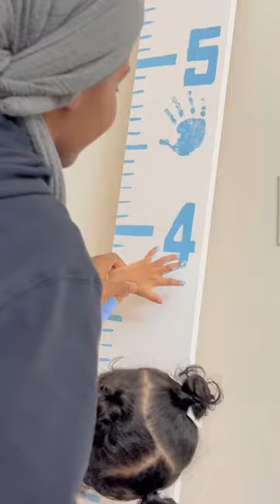We made a Growth Ruler Board! 😃 How did we do?!